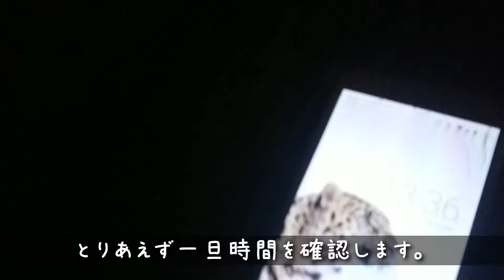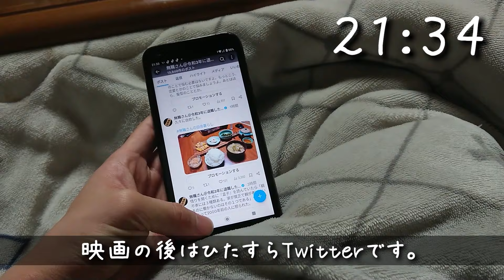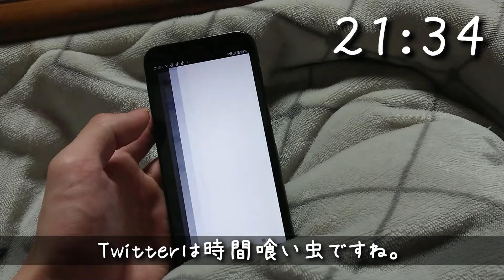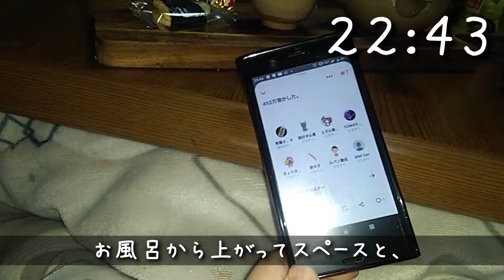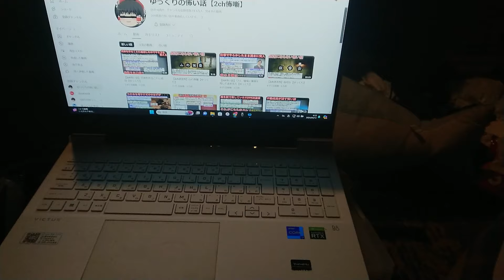【無職さんの】無職の一日をお届けします【田舎暮らし】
皆様こんばんは。無職さんと申します。無職です。

今回は無職の一日をお届けします。

これが無職の何の変哲もない日常です。